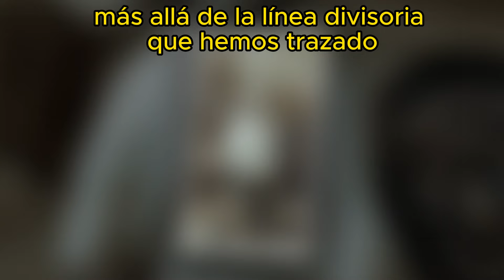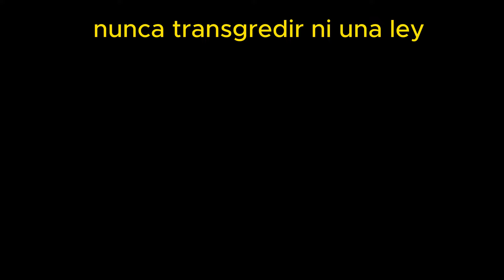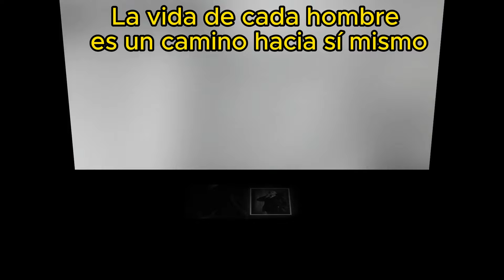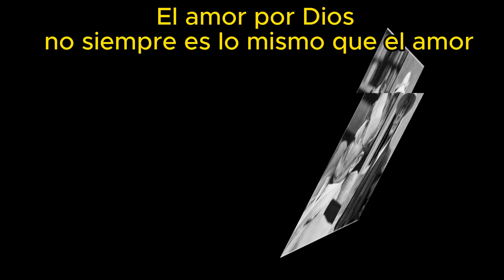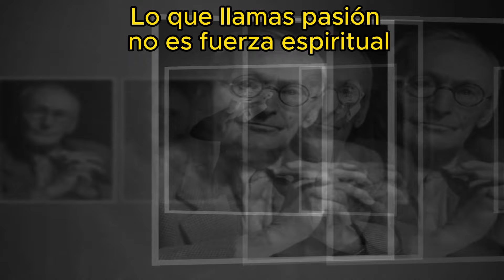Hermann Hesse y sus Lecciones